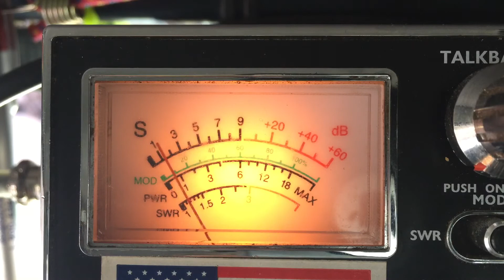920,TX MrMachete,CA 122ME